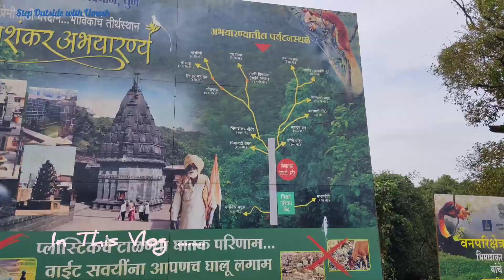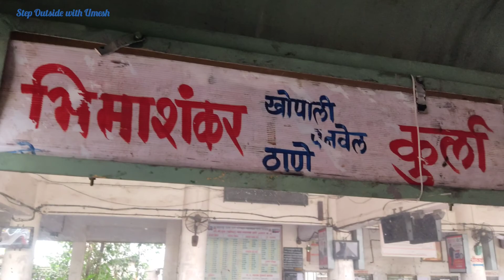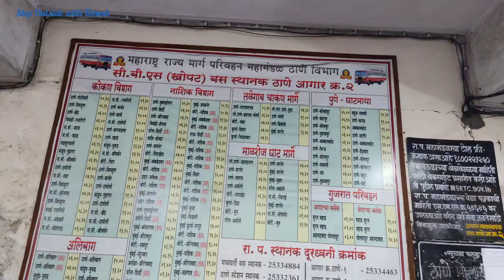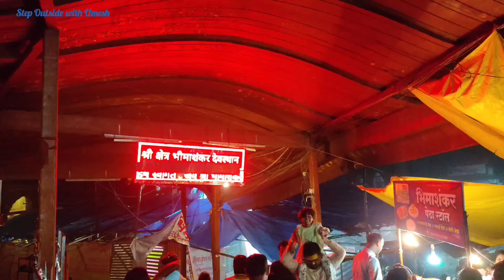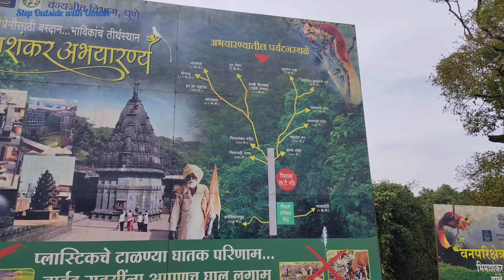Bhimashankar Vlog | भीमाशंकर ज्योतिर्लिंग मंदिर | पूरी जानकारी | Yatra Guide | 12 Jyotirlinga